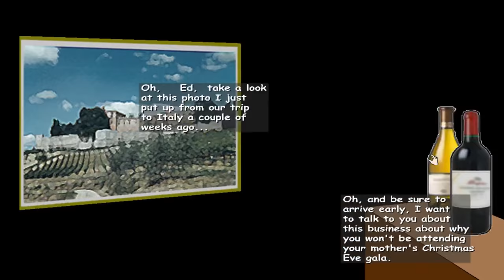Façade Episode 2, I need a drink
SPOILER WARNING